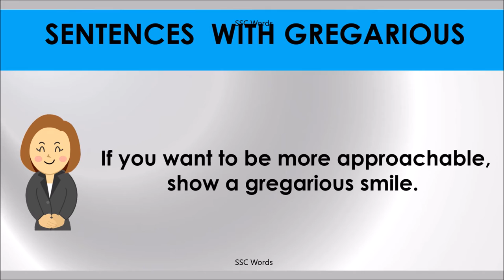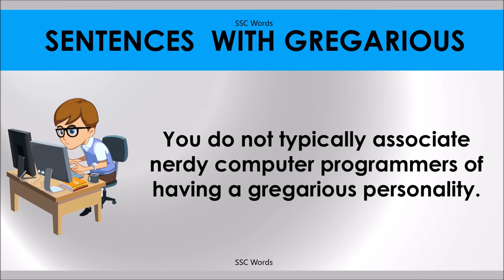GREGARIOUS # Improve English # Meaning and 5 sentences # GRE CAT GMAT word # SSC Words